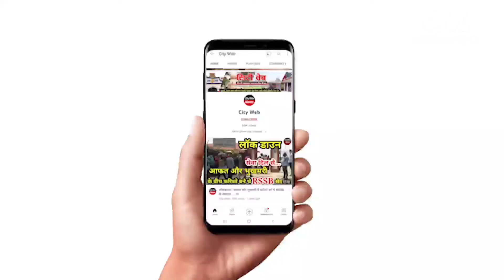सहारनपुर आएंगे पंजाबी गायक गुरदास मान, करेंगे लाइव कंसर्ट। देखिए कब और कहां?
पंजाबी गायक गुरदास मान जल्द ही सहारनपुर में करेंगे शिरकत, लाइव कंसर्ट के जरिए जीतेंगे सहारनपुर वासियों का दिल
 Chamber of industries and services मनाने जा रहा है अपना पारिवारिक वार्षिक समारोह

1500 से ज्यादा लोगों के पहुंचने की संभावना, टिकट के जरिए होगी एंट्री

जी हां को बता दी कि चेंबर ऑफ इंडस्ट्रीज एंड सर्विसेज यानी कि सीआईएस 9 अक्टूबर को अपना भव्य वार्षिक पारिवारिक समारोह समन्वय 2022 स्वास्तिक रिसोर्ट अंबाला रोड पर आयोजित करने जा रहा है
 कार्यक्रम में महान गायक गुरदास मान का लाइव कंसर्ट होगा वही कार्यक्रम में मुख्य अतिथि के तौर पर  राज्यमंत्री औद्योगिक विकास
Shri Jaswant Singh Saini,  राज्यमंत्री लोक निर्माण विभाग कुंवर बृजेश सिंह उपस्थित होंगे वही कार्यक्रम में प्रशासनिक अधिकारी व गणमान्य लोग भी मौजूद रहेंगे

पंजाबी लोक गायक गुरदास मान हमेशा अपनी गानों को लेकर चर्चा में रहते हैं गुरदास मान की बड़ी फैन फॉलोइंग है वही आगामी 9 अक्टूबर को स्वास्तिक रिसोर्ट में काफी संख्या में लोगों के जुटने की संभावना जताई जा रही है फिलहाल आपको जानकारी के लिए बता दें कि कार्यक्रम को लेकर सीआईएस की ओर से सभी तैयारी पूरी कर ली गई है वहीं सुरक्षा व्यवस्था के अगर बात करें तो प्रशासन की ओर से सुरक्षा व्यवस्था की चाक-चौबंद व्यवस्था की गई है इस दौरान पंजाबी गायक गुरदास मान लाइव कंसर्ट करेंगे गुरदास मान पिछले कई सालों से देश-विदेश में अपनी प्रस्तुति देते आ रहे हैं फिलहाल के लिए आपको बता दें कि 7 सितंबर 2022 को पंजाबी गायक गुरदास मान का नया गीत गर्ल्स सुनो पंजाबी दोस्तों काफी चर्चा में है यह गीत इस समय ट्रेंडिंग में पहले स्थान पर चल रहा है वही दिल थाम के बैठिए सहारनपुर की जनता जल्द ही 9 अक्टूबर को पंजाबी गायक गुरदास मान सहारनपुर पहुंचकर लाइव कंसर्ट के जरिए शहरवासियों को नाचने पर मजबूर करेंगे गुरदास मान लाइव शो शाम 7:00 बजे से शुरू होगा वही आज होटल सूर्यलोक में चैंबर ऑफ इंडस्ट्रीज एंड सर्विसेज सीआईएस द्वारा एक प्रेस वार्ता का समन्वय 2022 को लेकर किए जा रहे प्रोग्राम की तैयारियों को लेकर अध्यक्ष रविंद्र मिगलानी ने क्या कहा सुनिए.

प्रेस वार्ता में अध्यक्ष रविंद्र मिगलानी, वरिष्ठ उपाध्यक्ष एच एस चड्ढा, महासचिव मनजीत सिंह अरोड़ा , कोषा अध्यक्ष घनश्याम माहेश्वरी, उपाध्यक्ष संजय कपूर समस्त 13 कार्यकारिणी सदस्य द्वारा भाग लिया गया,